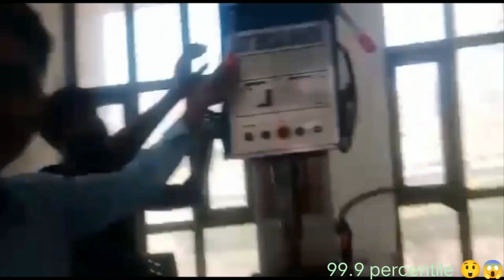EXPLORATION OF ENGINEERING WORKSHOP WITH FRIENDS#COLLEGE LIFE ✌️HNBGU🌱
HEY EVERYONE MY NAME IS ANKIT KUMAR.I AM PURSUING BTECH IN COMPUTER SCIENCE FROM HNB GARHWAL UNIVERSITY. ✌️🔥.

STUDENTS IN THIS VIDEO 😅✌️
@chahat,cr of cse🥇
1.VAKA   SHREENADH ,CSE💻
2.RITIK PAGARE,CSE
3.KARAN ,IT 🥇
4.AMIT,IT
5.RAVI ,CSE(CEO OF Microsoft)😅

sorry for video quality because my phone was in hostel ,so recorded with friend's .🍟